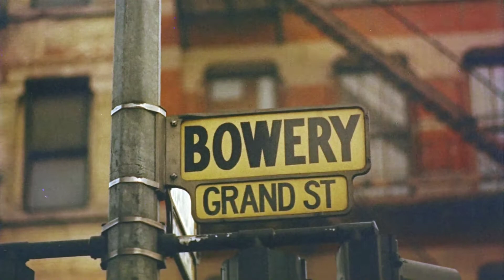Be My Baby - Ronettes cover - Cathy's Clown